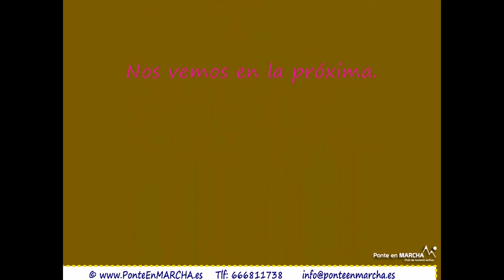La Dehesa Bonita - Abedular de Somosierra - Turismo Activo Madrid - Sierra Somosierra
La Dehesa Bonita - Abedular de Somosierra

Actividad de senderismo en otoño a la dehesa bonita, abedular de Somosierra en la umbría de la Cebollera Nueva y con la humedad que le entrega los arroyos que la atraviesan. En este nuevo viaje de senderismo contemplaremos diversidad de árboles como robles albares, abedules, mostajos, acebos, avellanos..

Dentro de las excursiones de senderismo que se programan, esta es de nivel básico, pero no por ello menos espectacular en su recorrido. Nos sorprenderá la densidad de la misma y la tranquilidad que se respira en la misma.

En el camino que transcurre tapizada por un tupido manto de hojas contemplaremos la luz matizada por la vegetación y los contrastes de color que harán las delicias de esta excursión de senderismo.

Fuera del propio bosque, transitaremos por magnificos caminos que nos darán unas vistas llamativas.

No esperes a ver las fotografías y participa.